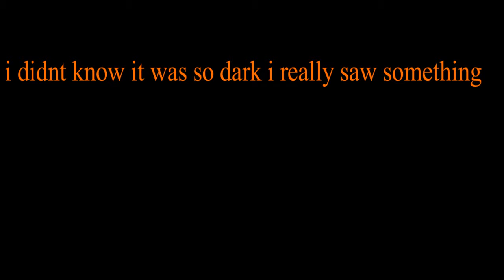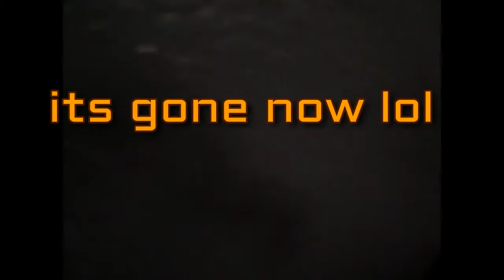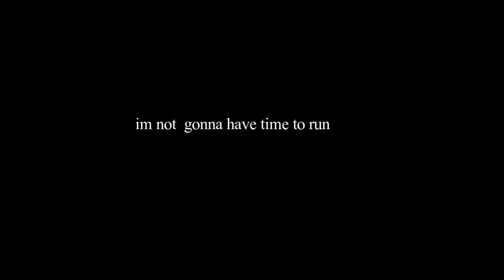my hunt dow roach in the middle of the night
this is why i love being a dad